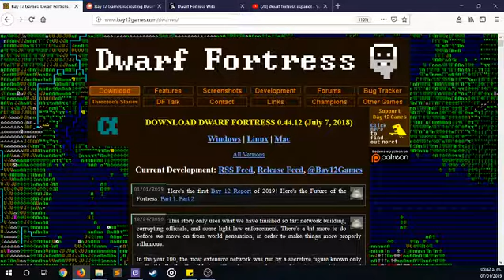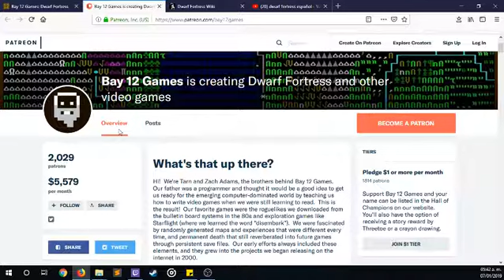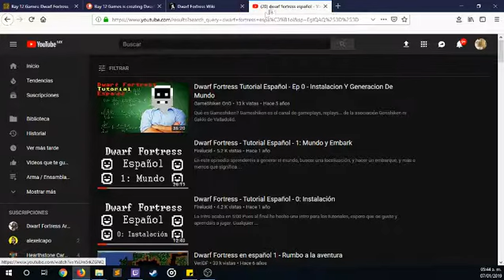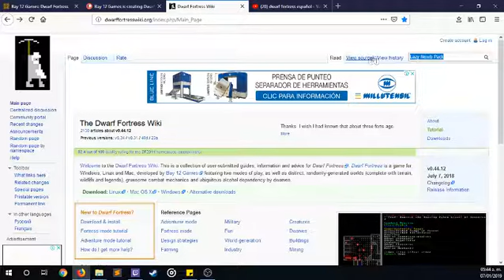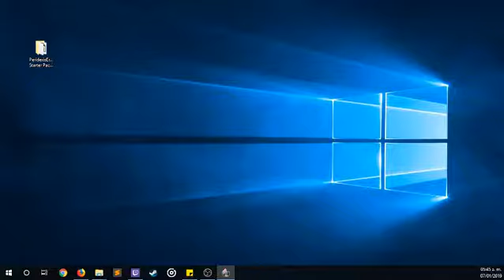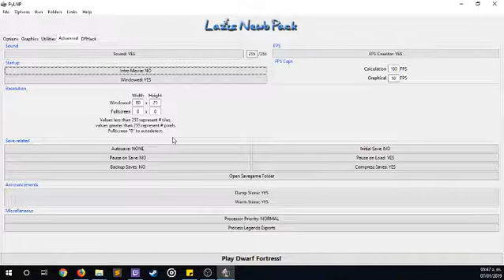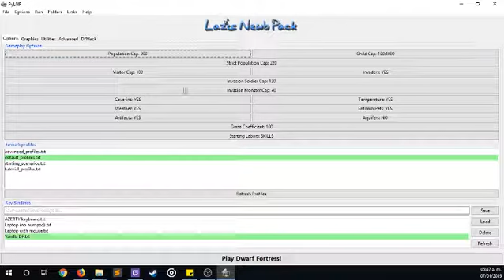Tutorial Dwarf Fortress Español Introduccion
Disculpen la calidad, estaba probando una configuracion del obs pero se ve muy mal, se arreglara en los siguientes videos.

Estoy muy emocionado por hacer esta serie, sera mi primera y creo que podra ayudar a mucha gente que quiere entrar a este juego.